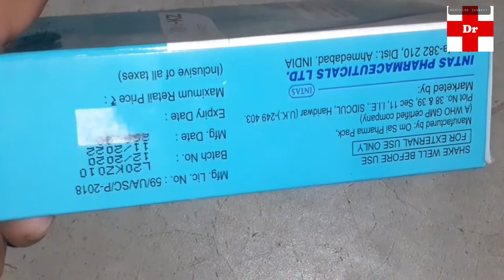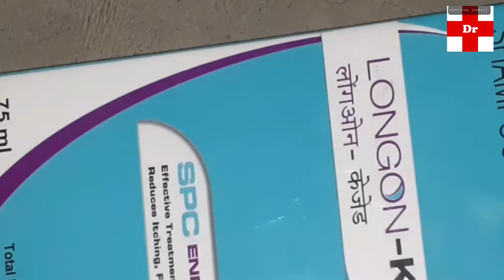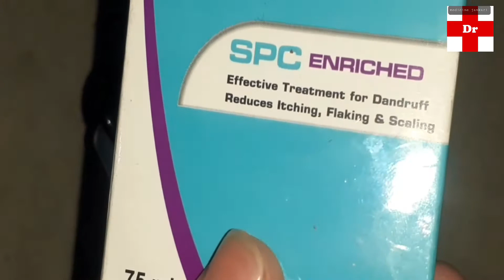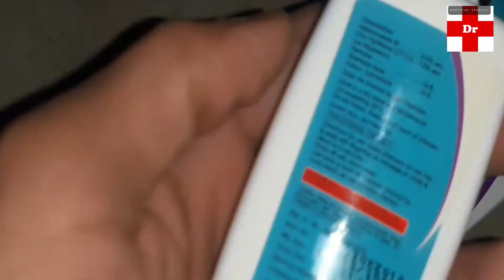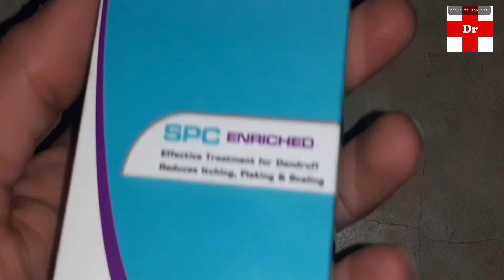Longon KZ Shampoo!|Ketoconazole & Zinc Payrithone shampoo uses benefits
दोस्तो इस वीडियो में Longon Kz shampoo  के बारे में बताया गया है अगर आपको किसी भी प्रकार की समस्या है तो आप तुरंत डॉक्टर से  परामर्श ले , इस वीडियो मे  जो भी बताया गया  है आप इसका उपयोग  doctor की सलाह से कर  सकते है आप इसे हर मेडिकल की शॉप से purchase कर सकते है

Your queries 👇
1- longon kz shampoo
2-longon kz shampoo benefits
3-longon kz shampoo
4-how to use longon ka shampoo
5-बालों में खुजली कैसे रोके
6-बालों का डेंड्रफ कैसे रोके
7- बालों का जड़ना बंद करे
8-बालों में दाद, खाज को कैसे रोके
9-बालों में डेंड्रफ से राहत और खुजली का ईलाज